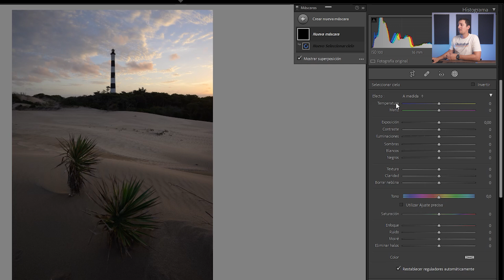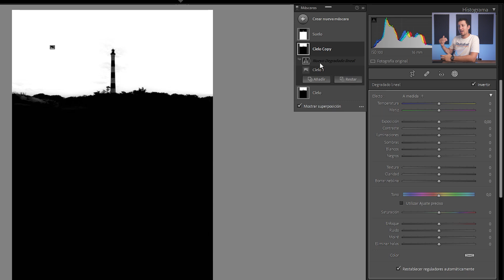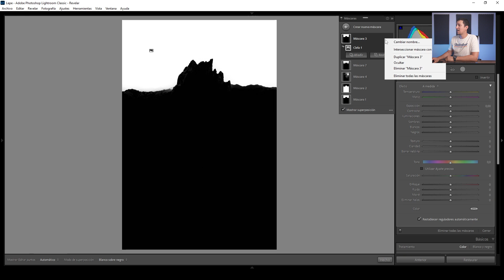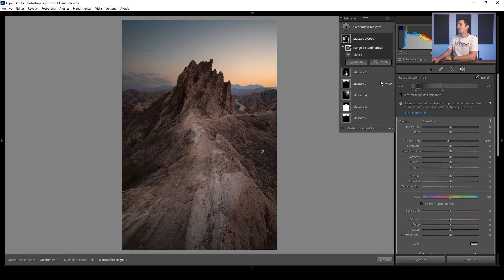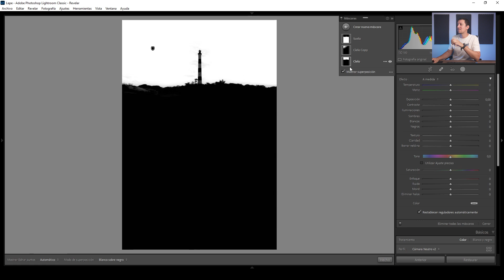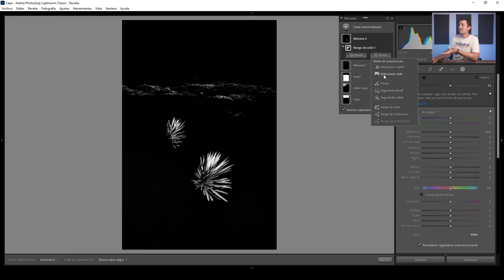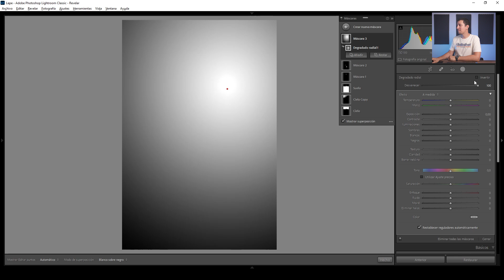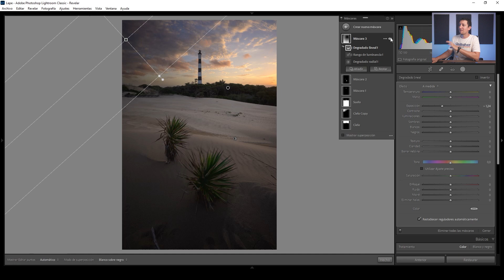4 usos de las MÁSCARAS de LIGHTROOM en FOTOGRAFÍAS de PAISAJES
En este video quiero contarte 4 USOS IMPRESCINDIBLES en la edición y revelado de tus fotografías de paisajes con las nuevas MÁSCARAS EN LIGHTROOM.